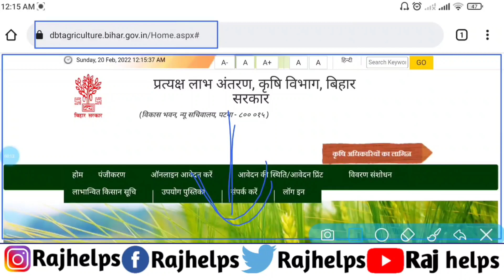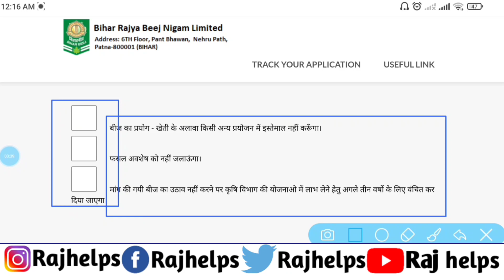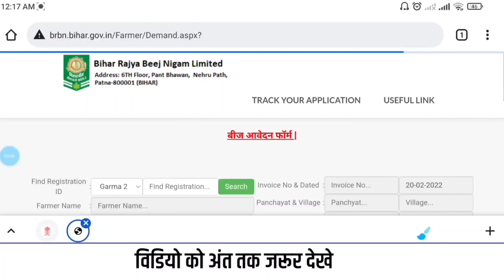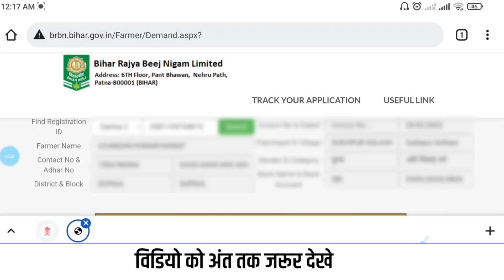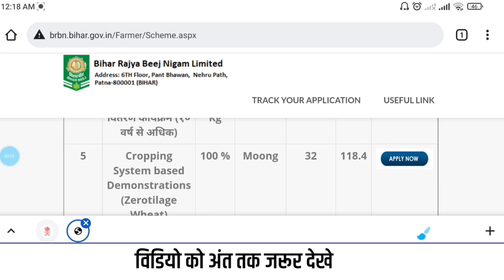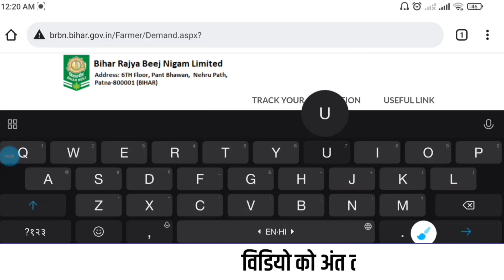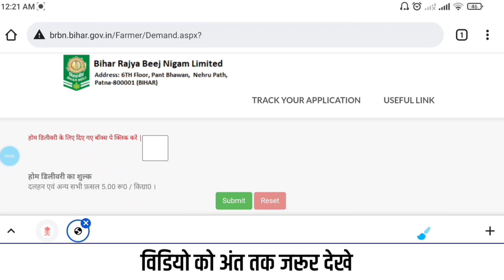Bihar Bij anudan online apply 2022 | बिहार बीज अनुदान ऑनलाइन आवेदन गरमा मौसम फसल 2022 | Raj helps